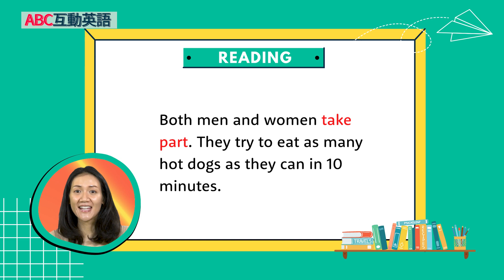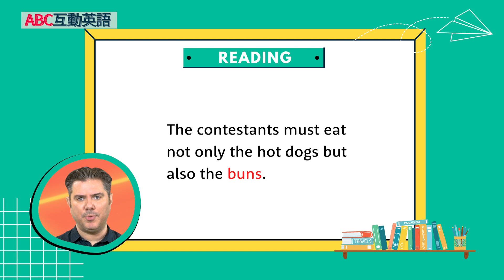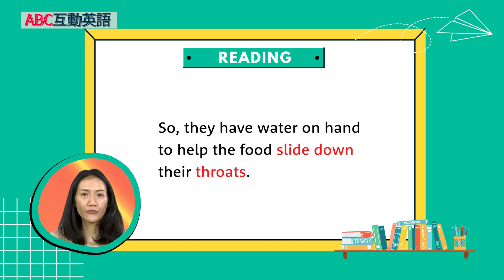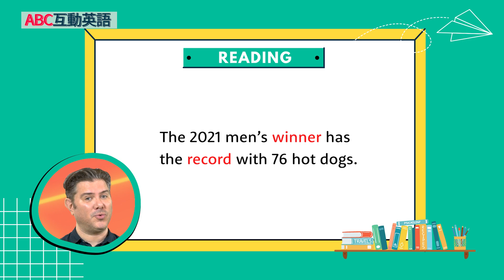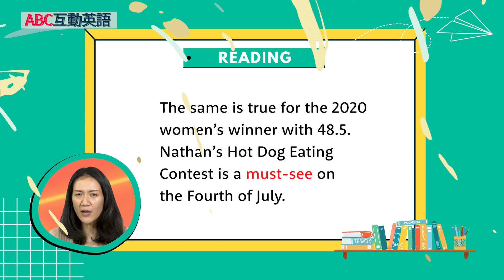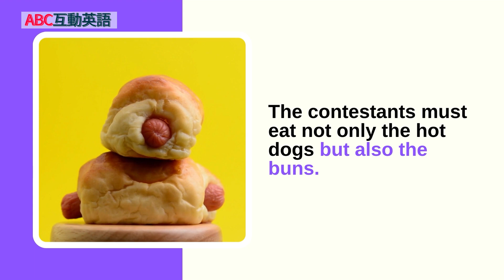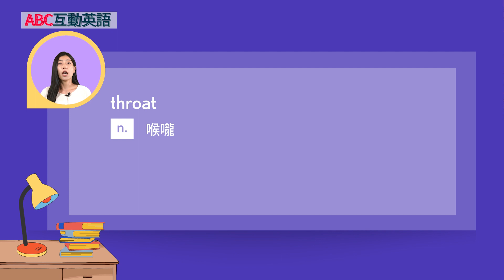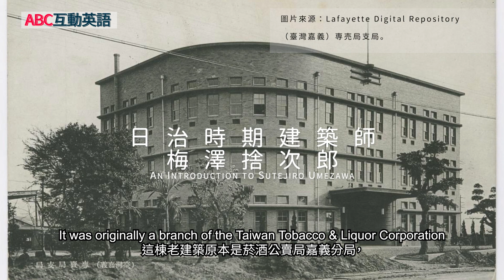【ABC互動英語：20230726】玩味生活：納森吃熱狗大賽 2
玩味生活：納森吃熱狗大賽 2 | A Slice of Life: Nathan’s Hot Dog Eating Contest Part 2

與Mike 和 Rainbow討論納森吃熱狗大賽！另外，和我們一起參觀嘉義市立美術館！

Join Mike and Rainbow as they continue to discuss the story of Natan's Hot Dog. Also, join us as we continue to visiti the Art Museum of Chiayi.

00:00 開頭  - Intro
03:05 課文朗讀 1 - Reading 1
03:36 課文講解 1 - Explanation 1
08:37 課文朗讀 2  - Reading 2
09:01 課文講解 2 - Explanation 2
14:46 中師講解 - Vocab Recap
17:15 英語好好玩 - Let's Go On An Adventure Travel Video